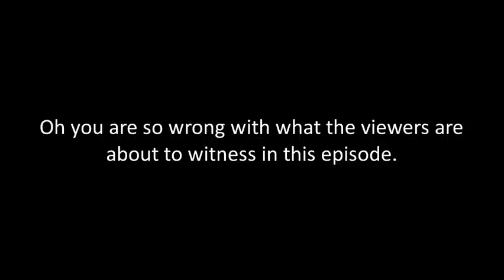Dr. Robotnik's Ring Racers Blind Playthrough Episode 25: Bomb Cup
Now we blow up with a mid-episode mini failure compilation.